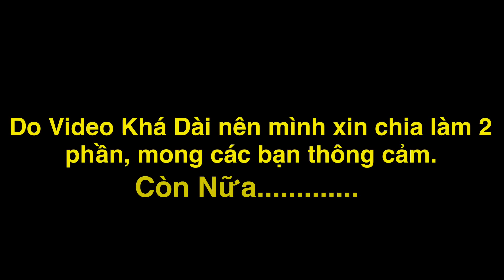TXTV - Thánh Xàm Thử Thách Sinh Tồn Ngoài Đồng: Phần 1 Sửa Nhà Dưới Lòng Đất